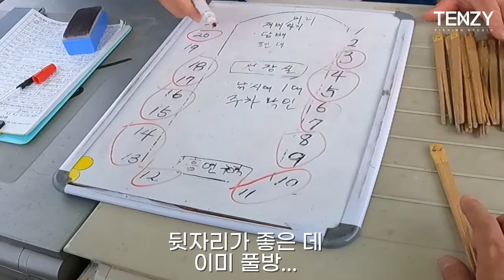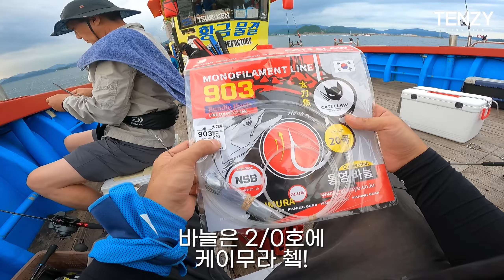텐지의 슬기로운 연휴 생활(고진감래?)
광복절 연휴 텐지는 이렇게 보냈습니다!
갈치낚시로 고생하고, 배스낚시로 극복!